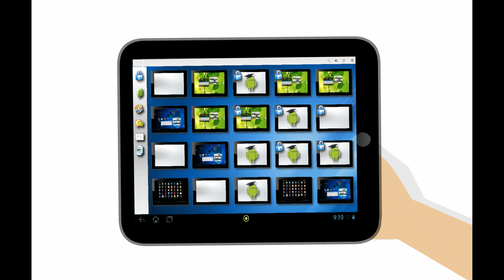SmartClass - Interactive Classroom Management software for tablets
Radix SmartClass transforms student Android and Windows tablets into a rich 21st century learning environment. Students can easily connect to the classroom Wi-Fi network, while the teacher stays in control, using his own mobile device to freely move around the classroom and coordinate student activities (without requiring extra hardware or third party applications).

SmartClass facilitates dynamic learning with full teacher/student collaboration. The teachers can show their screen, broadcast video presentations to students, keep the class on-task through real-time thumbnail monitoring, superviseand limit Internet activities, and much more.

With Radix SmartClass all students' Android tablet activities can be managed in the interests of learning -- all from the teacher's own Android mobile device.